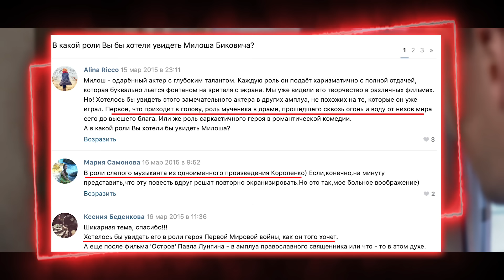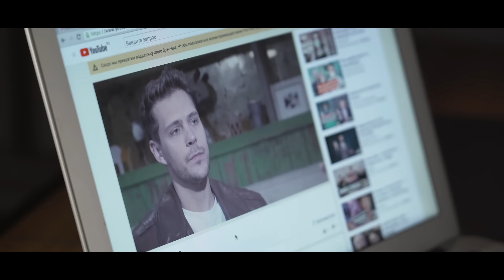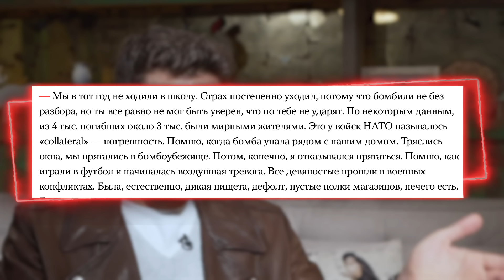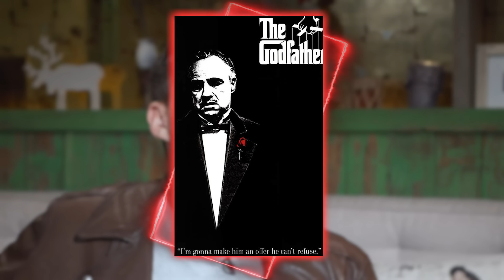МИЛОШ БИКОВИЧ: о русском мире, сексе и Михалкове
Оформи заказ на новый пылесос Triflex от Miele до 31.03 на сайте М.Видео и получи аккумулятор в подарок